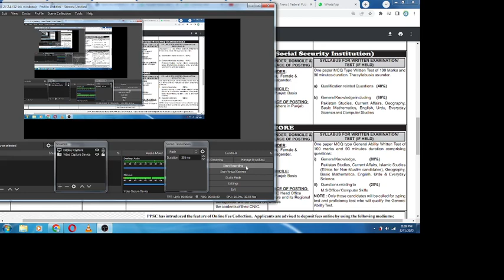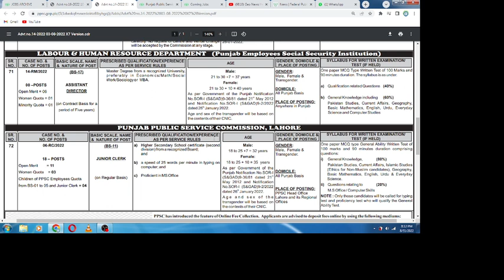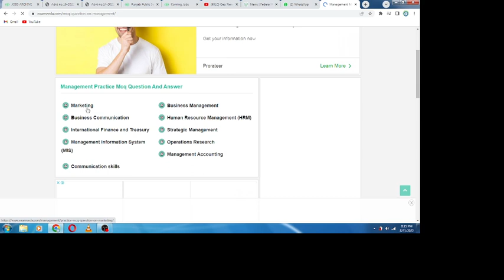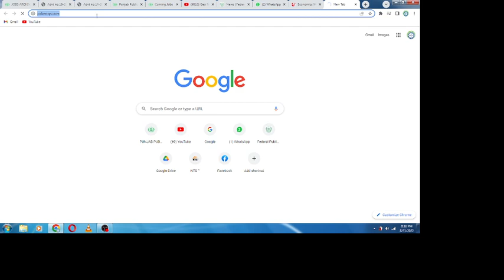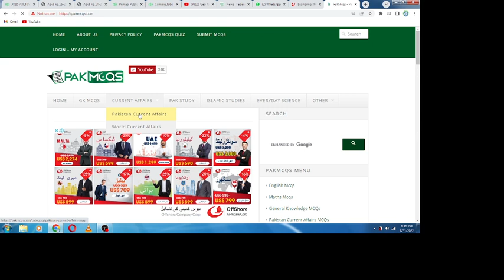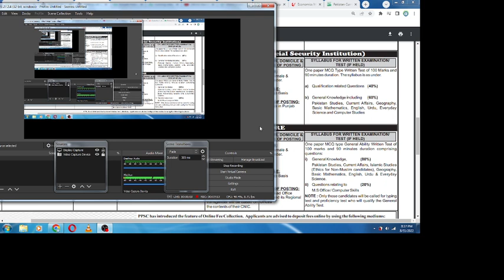Assistant Director Labour Preparation II Assistant Director (PESSI)